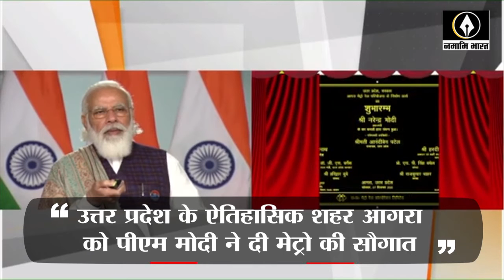Agra News-पीएम मोदी ने दी आगरा को मेट्रो की सौगात,जानिए क्या होगा रूट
आगरा मेट्रो रेल परियोजना का काम यूपी मेट्रो रेल कार्पोरेशन की देखरेख में होगा। आगरा मेट्रो रेल 29.4 किमी लंबा होगा और इसमें दो कॉरिडोर होंगे। ताज ईस्ट गेट से सिकंदरा लगभग 14 किमी होगा और 13 मेट्रो स्टेशन होंगे। दूसरा कॉरिडोर आगरा कैंट से कालिंदी विहार तक होगा और इसकी लंबाई 15.4 किमी होगी इसमें तहत कुल 14 मेट्रो स्टेशन होंगे।